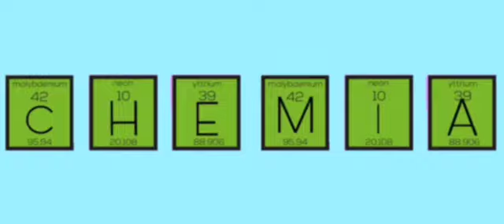,,Laretka''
Film uczennic klasy 7, które zgłosiły się do ogólnopolskiego konkursu promującego naukę chemii ,,Z Chemią za Pan Brat'' (organizowany przez Uniwersytet Jagielloński w Krakowie). W konkursie biorą udział: Laura Reszka, Oliwia Witkowska, Antonina Kędzierska i Nela Tołwińska.